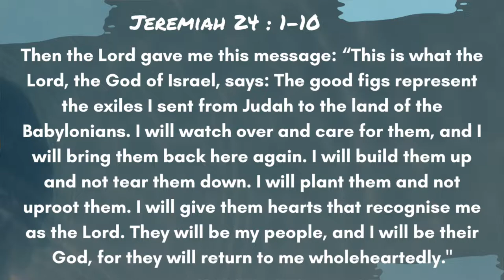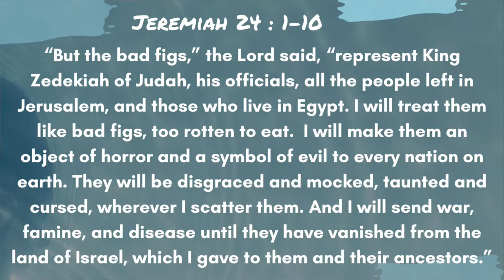Good Figs vs Bad Figs - (Lee Gees Vlog) - Courtney Kate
In this video, Courtney shares what God has been teaching her from Jeremiah 24. We hope this short message will be a blessing and an encouragement to you.